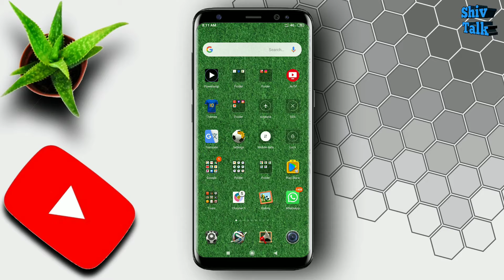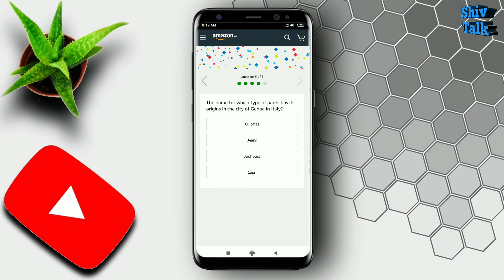Amazon quiz answers win Honor Band 27 Aug 2019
Welcome to My Shiv Talk YouTube Channel